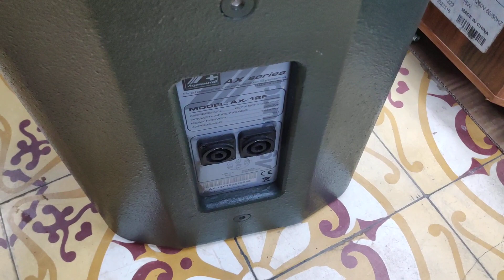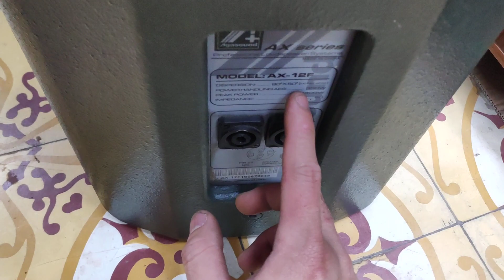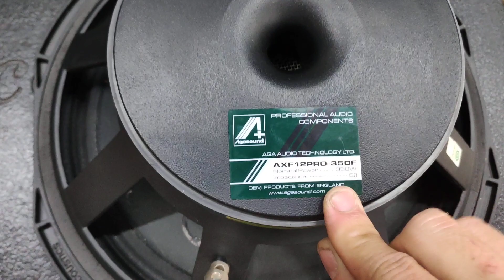Agasound series 30 || AX-12F. Giá 9tr5. Dòng này trống đánh mềm và êm | 0333 527 331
- Loa Agasound AX-12F là hàng nhập từ trung quốc về, chuẩn bãi xịn của Agasound, cam kết zin đẹp nguyên bản.
- Model sử dụng bass của hãng Fane England nên cho tiếng trống cực kỳ mềm.
- Thông số kỹ thuật:
+ Loa 2-way gồm 1 bass 30 của Fane Anh Quốc, 1 treble coil 44 của B&C Italy.
+ Công suất: 350w
+ Peak: 1400w
+ Trở kháng: 8ohm
GIÁ CÔNG KHAI: 9tr5
+ Địa chỉ: 215 Hoàng Tăng Bí, Đức Thắng, Bắc Từ Liêm, Hà Nội